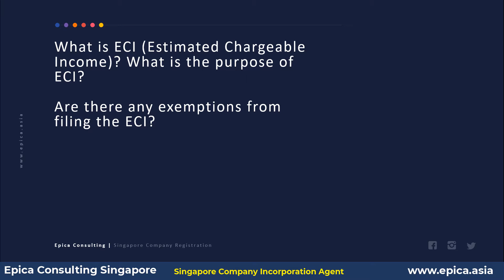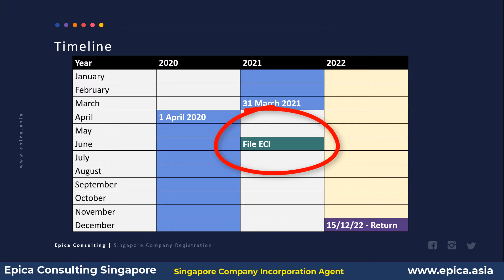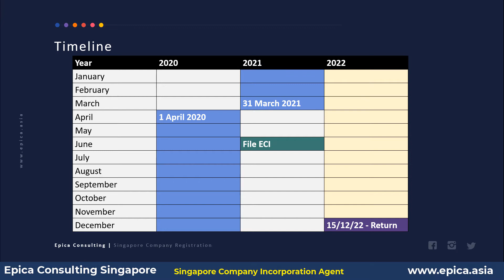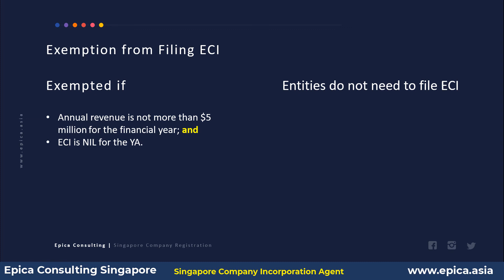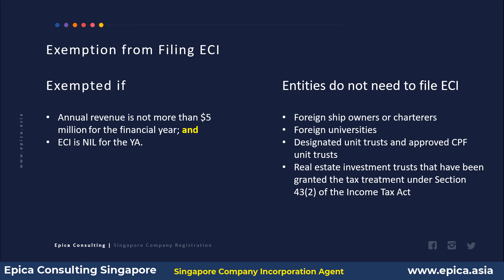What is ECI and its purpose? Are there any exemptions from Filing Estimated Chargeable Income (ECI)?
What is ECI (Estimated Chargeable Income)? What is the purpose of ECI?
Are there any exemptions from filing the ECI?
Entities those do not need to file ECI